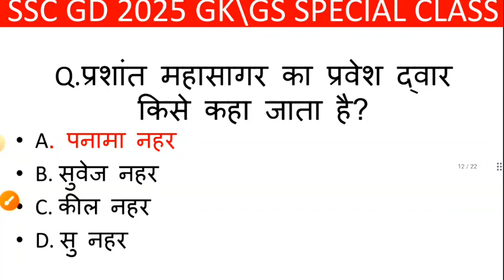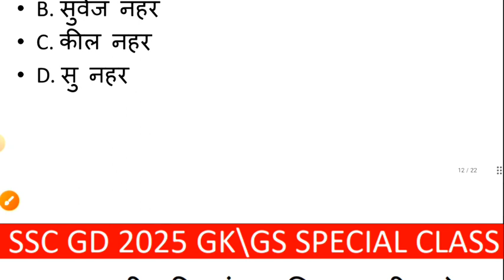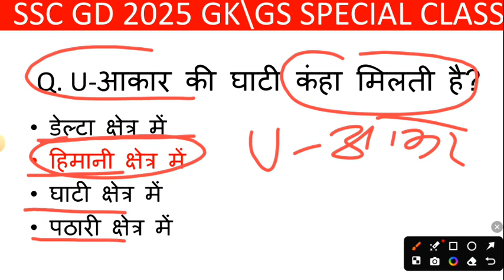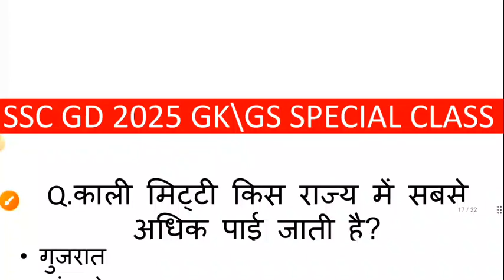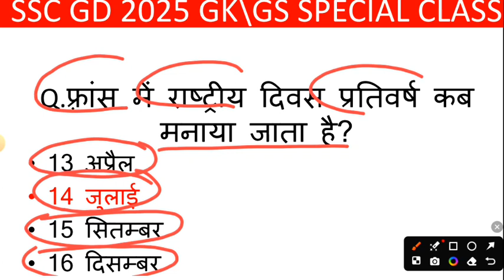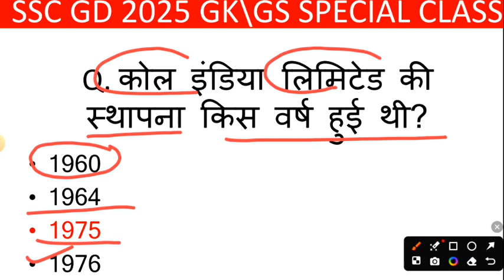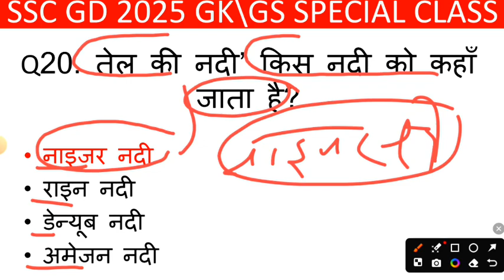SSC GD EXAM 2025/SSC GD GK GS PREVIOUS YEAR PAPER/SSC GD GK GS 2025/GK GS FOR SSC GD 2025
ssc gd gk gs question 2024
ssc gd gk gs live
ssc gd gk gs previous year
ssc gd 2025 gk gs classes
ssc gd 2025 gk gs question,
sc gd 2025 gk gs
ssc gd gk gs previous year paper
ssc gd gk gs previous question
ssc gd
ssc gd best strategy by ankit sir
ssc gd 90 day best study plan
ssc gd new update
ssc gd form kab aayega 2025
ssc gd form fill up
ssc gd online form date
ssc gd exam date out
ssc gd by RWA
ssc gd ssc maker
ssc gd ki taiyari kese kare
ssc gd ki cut off kitni jayegi
ssc gd ki cut off kya rahne vali hai
ssc gd physical kb se hoga
ssc gd physical date kya hai
Tricky Adda by Sudheer
Ssc maker
rojgar with ankit
Ssc adda247
SSC GD exam 2025 ki taiyari kese kare